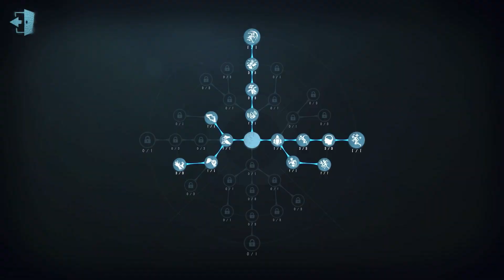#158 Toy Merchant | Pro Player | Leo's Memory | Identity V